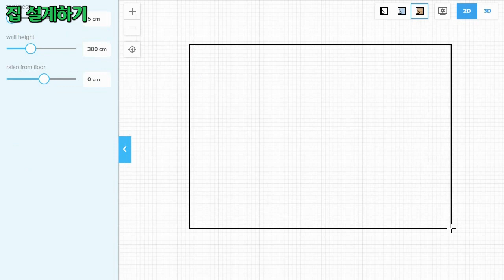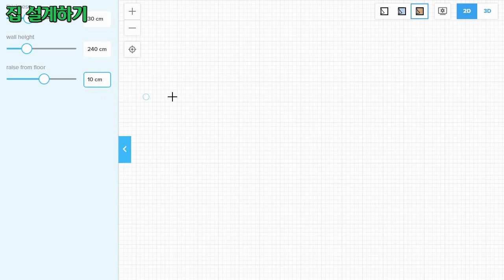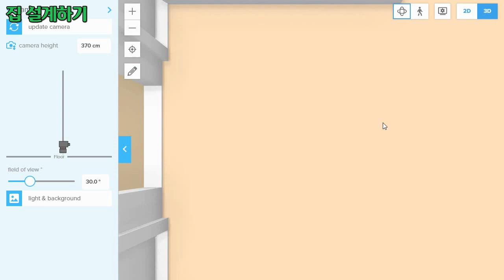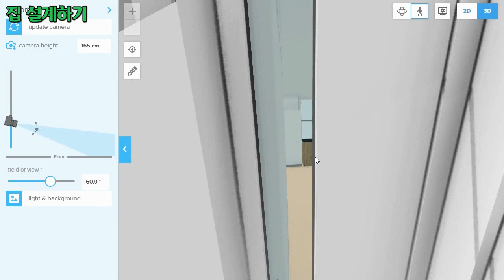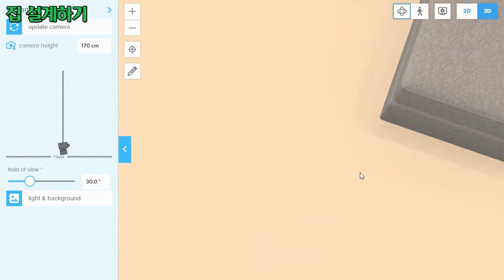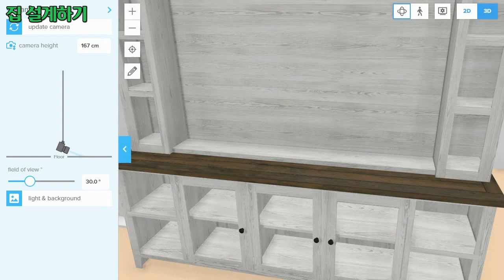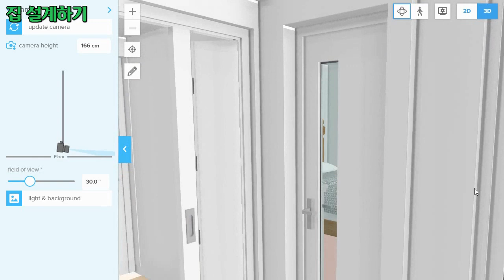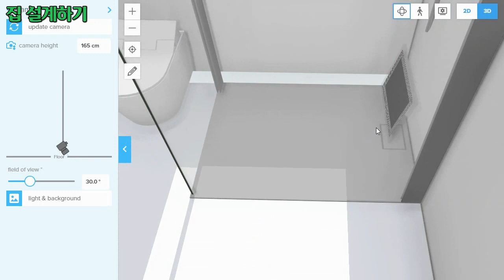집 설계하기 6, Floor Planner로 집설계도 그리기